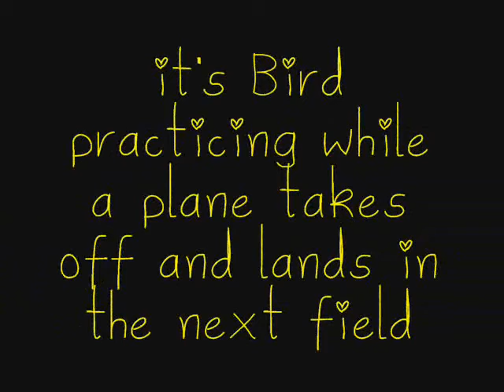It's a Bird, It's a Plane....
Birdie and Corinne riding outside today. about 40 degrees and very very windy on top of the hill. The neighbor then decided to fly his plane over the ring, he made a circle and then parked his plane. Sorry for the jerky camera, trying out different buttons before eventing season!